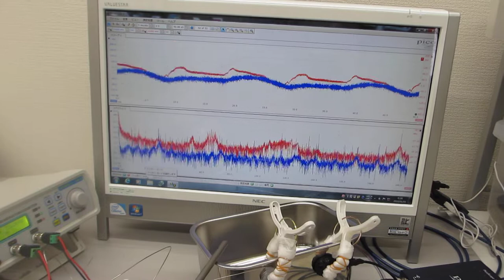超音波発振制御プローブの相互作用（超音波の発振制御技術）